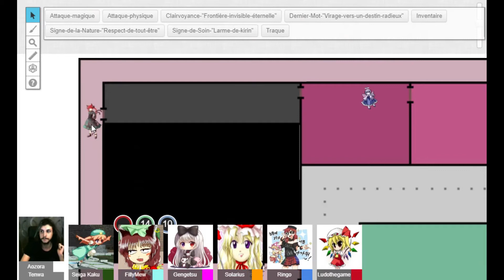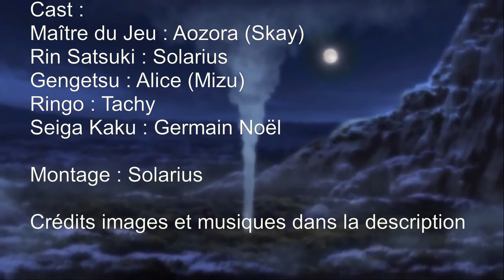[JDR Touhou] Peine et Trahison - Episode 6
Nouveau scénario dans une nouvelle timeline, et nouveau MJ !
Cette fois, Yukari demande à un groupe d'héroïnes d'enquêter sur un nouveau groupe religieux particulièrement envahissant : la Secte Solaire de la Sagesse Mystique.

Crédits images pour le générique :
Décors pour Gengetsu : Alice
Gengetsu : Fushigi Ebi  (pseudo Safebooru)
Décor Seiga : Tasogare Frontier (Entreprise)
Cirno : ZUN (nom de plume)
Fée Tournesol : R Pascual (Pseudo Zerochan)
Saiyousei : Dairi (Pseudo Zerochan)
Seiga : Germain Noël (nom de plume)
Palais de l’Assemblée du Peuple : Thomas Fanghaenel (Pseudo Wikipédia ou nom réel)
Lac des Kirins : Susan A. Roth (Nom réel)
Rin Satsuki : Dairi
Ringo : FocasLens (Cercle Doujin)
Cliente de dangos : Solarius (nom de plume)
Image de la Lune et de Ringo : Meimaru Inuchiyo (Pseudo Zerochan)

Crédits images pour l'épisode :
Rin Satsuki : Dairi (Pseudo Zerochan)
Garde Solarien : ???
Orin : Dairi ???
Fée zombie : Diari ???
Kannushi : ???
Esprit maléfique : ???

Crédits musicaux pour l'épisode :
En fait c'est pas moi qui ait choisi les musiques (elles étaient diffusées directement sur Roll20), donc je n'en sais rien ^^
Les effets sonores sont ceux de base de Touhou.

Capture vidéo : OCam
Montage vidéo : Kdenlive